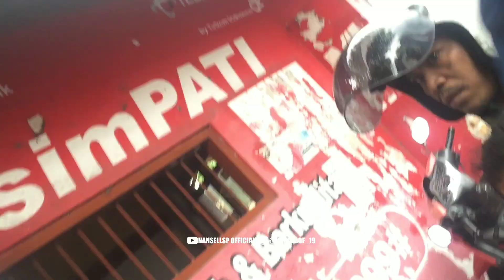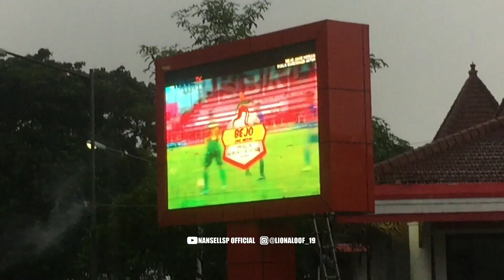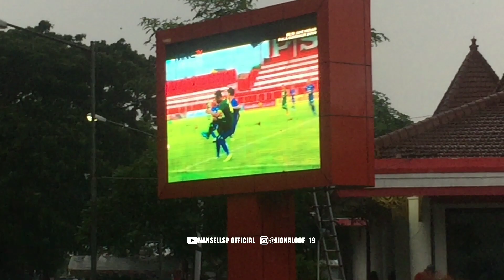TRABAS BLITAR ( AREMANIA ) - AREMA FC VS ? std SOEPRIJADI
( NKRI HARGA MATI AREMA HARGA DIRI )